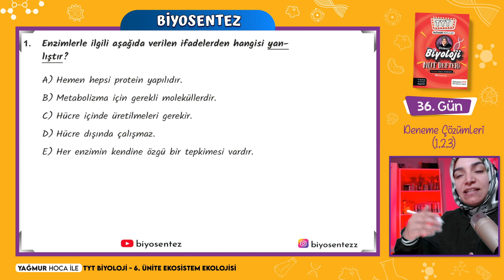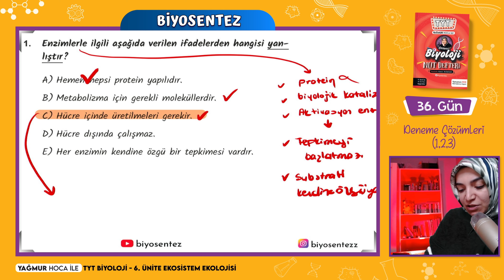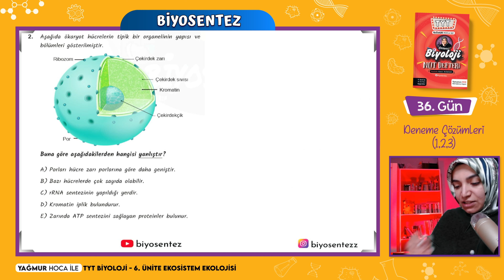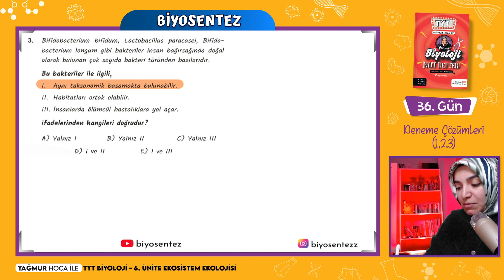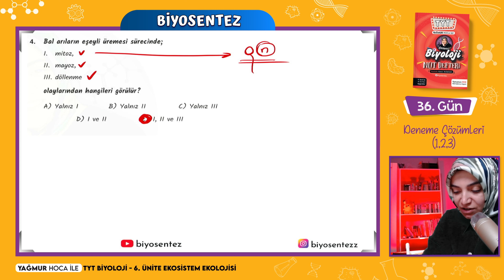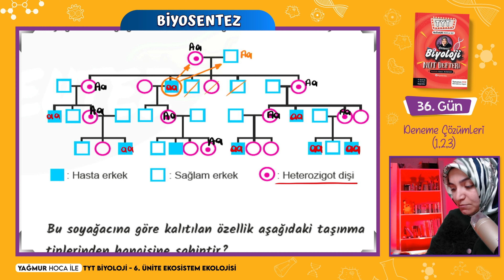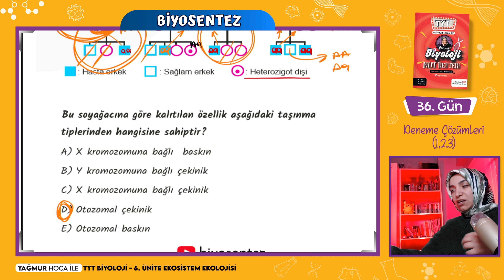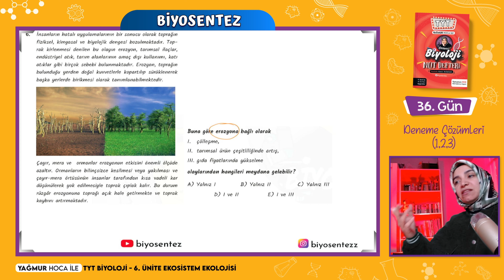TYT BİYOLOJi DENEME 2 / TYT Biyoloji Kampı / 2025 / 10.Sınıf + Ücretsiz PDF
Merhaba arkadaşlar 2024tayfa Dertleriniz Değil Netleriniz Artsın Serisi Biyoloji Dersini ezberden kurtarmak için buradayım.

►Bizi instagramdan takip edebilirsiniz.  @biyosentezz